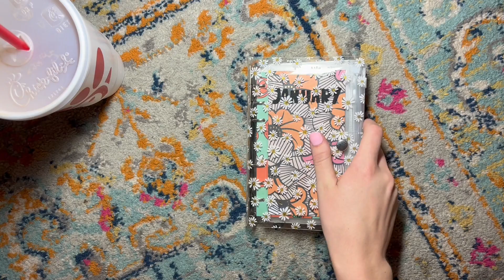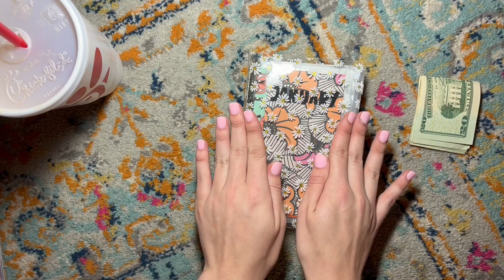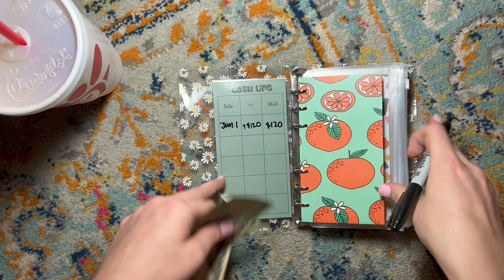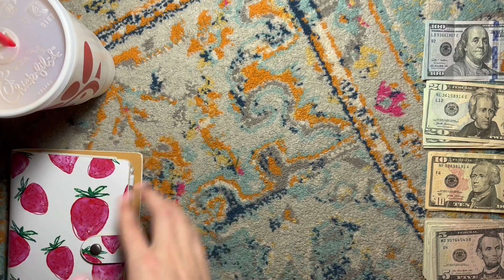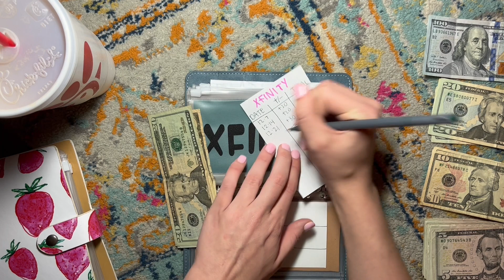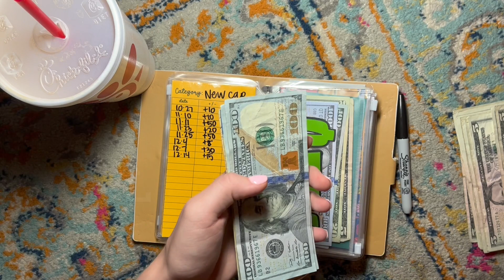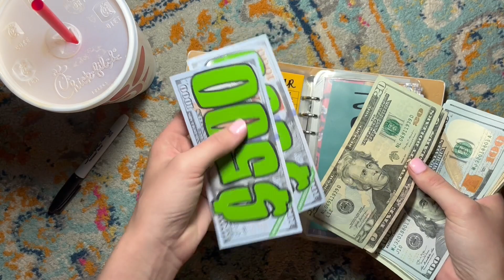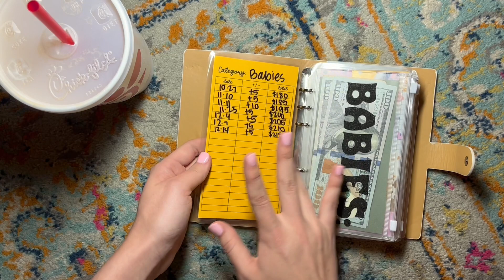Last Paycheck Stuffing of DECEMBER!!!🎄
Hi everyone!!!
Today we are stuffing our last paycheck from December as well as our cash tips!!! Let me know what ya'll think of the new trackers!! I will have them up in my etsy soon! As always, thank ya'll so so much for watching, and I will see you very soon!
xo,
sav